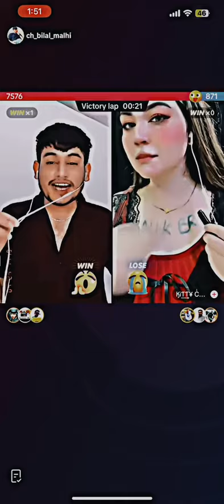tiktok punjabi poetry status shayari Asan Te Yaaran De Yaar Haan(ch bilal malhi 007)